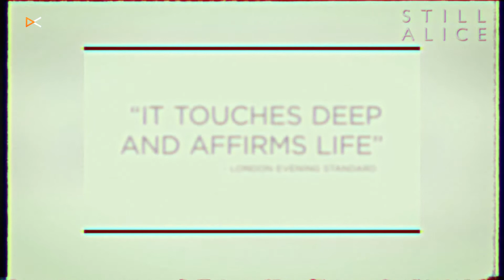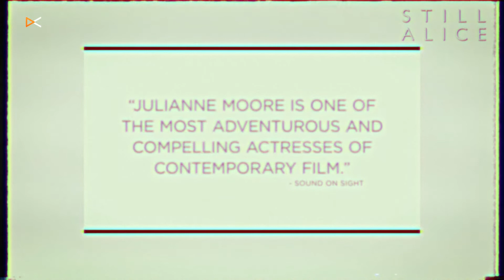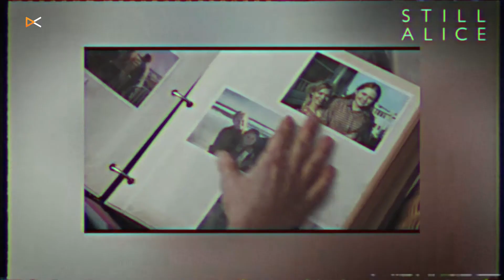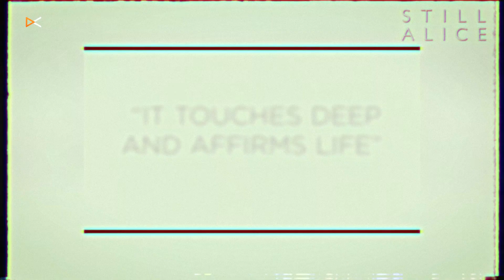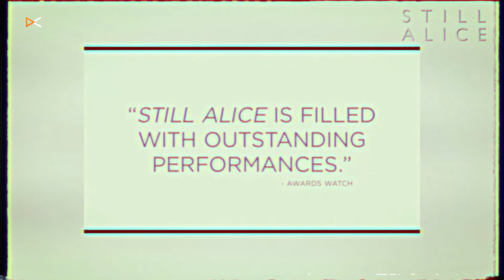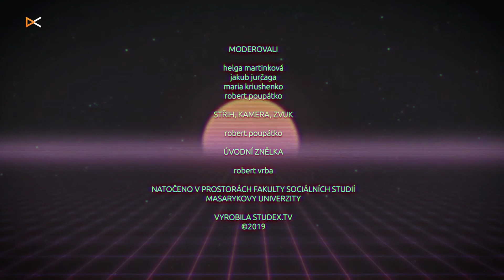POŘÁD JSEM TO JÁ recenze/review (FILMÁČ)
''Síla Pořád jsem to já se vyvtrácí, když si uvědomíte jak plochý film to ve skutečnosti je,'' myslí si naši parťáci v pyžamech. Čekuj Filmáč.